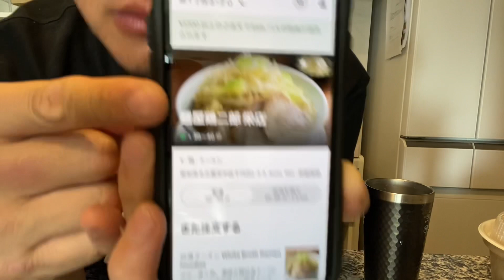【二郎系】ウーバーイーツで二郎系を２杯食べてみた結果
二郎系

麺屋はなびグループ社長 新山直人です‼️
【美味しい幸せを作る】を理念に突き進んでいます‼️
☆毎回18時に投稿‼️

☆こんちは！新山です！
今回はウーバーイーツで二郎系を２杯注文‼️絶対過酷なのわかっててチャレンジw
久しぶりの自宅撮影です🤗

　 ☆現在2020年☆
◎国内 50店舗◎
【麺屋はなび】
【鮨てんび】
【元祖台湾カレー】
【ラーメンエボシ】
【はなび製麺工場】
【鍋屋ほたる】

◎海外 10店舗◎
【麺屋はなび】
☆韓国3店舗
☆ロサンゼルス1店舗
☆マレーシア5店舗
☆スリランカ1店舗

｟出店準備中店舗｠

★海外★
☆ハワイ初出店
☆ロサンゼルス２号店
☆マレーシア６号店

《メディア出演歴》
(▽全国放送　▼東海圏放送)

▽深イイ話
▽火曜日サプライズ
▽関ジャニ∞ありえへん世界
▽旅サラダ
▽ヒルナンデス
▽太田上田
▽お願いランキングゴールド
▽ラーメン大好き小泉さんSP
▽アド街ック天国
▽news every
▼PS純金
▼ボイメン騎士
▼プレサタ
▼スイッチ！
▼ドデスカ！
▼スッキリ！
▼ぷれサタ
▼前略大徳さん
▼昼まで待てない！
▼イッポウ！
▼東海麺ロード
etc

◆TikTok【新山直人】